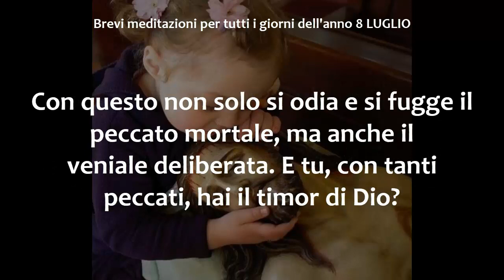É INGANNO DIABOLICO DOPO IL PECCATO TEMERE COME GUIDA PER DISPERAZIONE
Il piano diabolico che Satana ha rivelato durante un esorcismo dopo le dimissioni di Benedetto XVI!